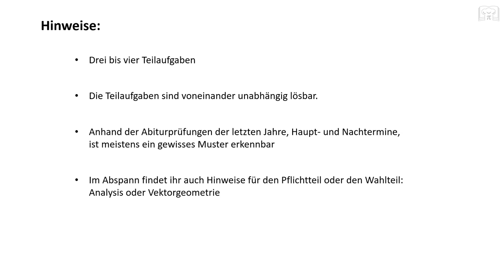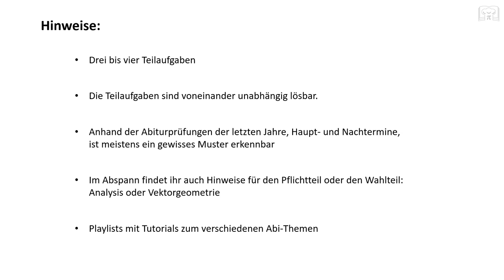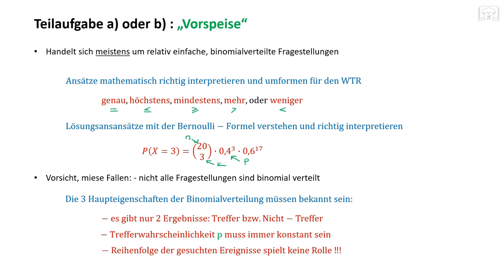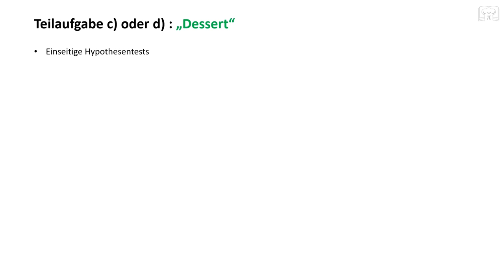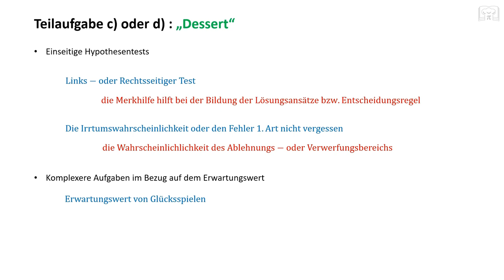Abi 2020 - Mathematik - Hinweise und Tipps Stochastik Wahlteil, Gymnasium, BA-WÜ, Mathe Abitur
Hinweise und Tipps für Stochastik, Wahrscheinlichkeit Wahlteil, Gymnasium, Baden-Württemberg, Mathe Abitur